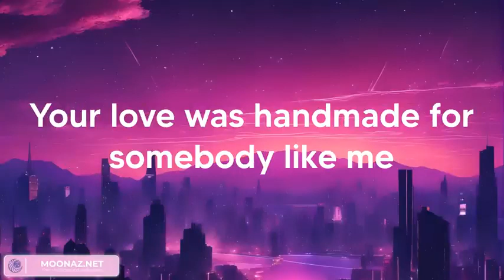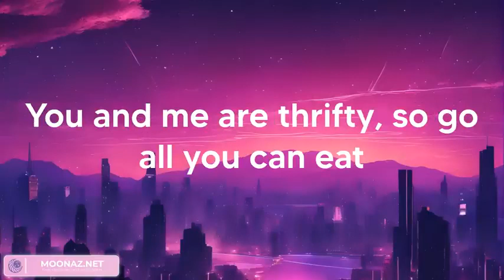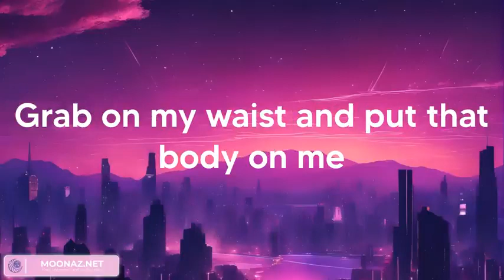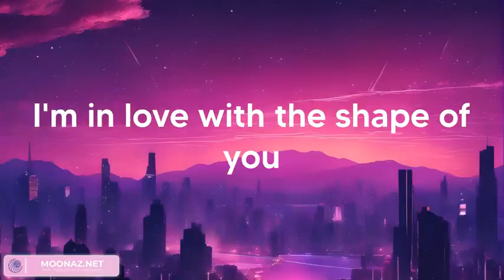Ed Sheeran - Shape Of You (Lyrics)